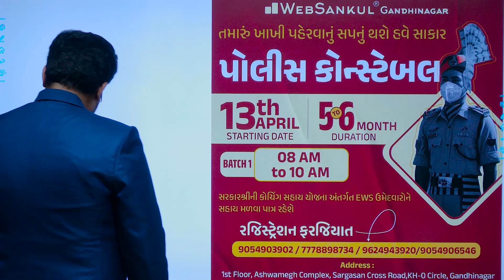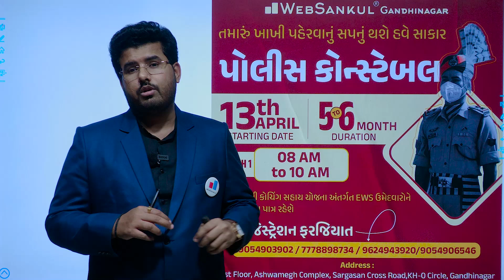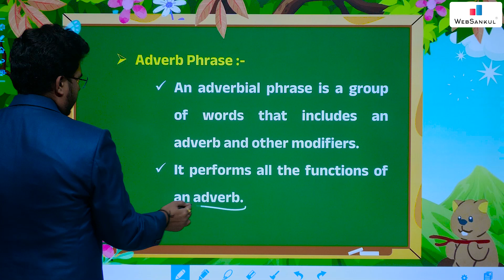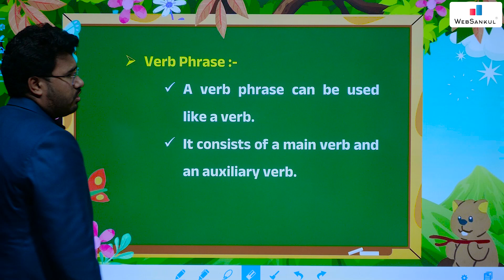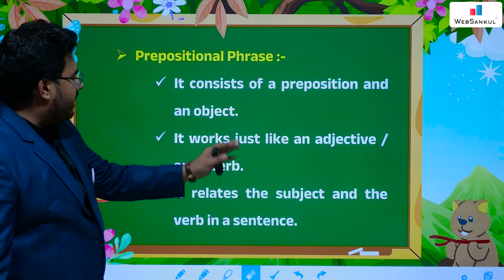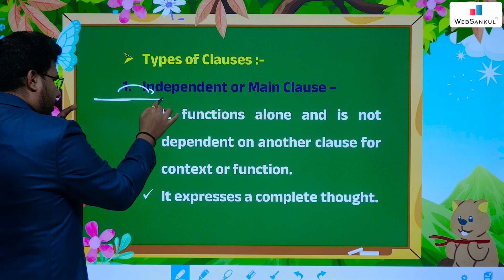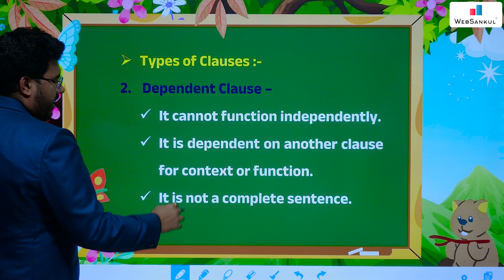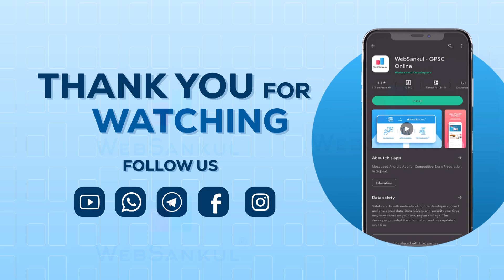હવે અંગ્રેજીનું આવી બન્યું!! | Gujલીશ Ep 11 | Clauses Part 02 | English Grammar | WebSankul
3800+ HD Quality વીડિયો લેકચર્સ,
➡️ 1150+ સોલ્યુશન સહિત ટોપિકવાઇઝ ટેસ્ટ તેમજ રેન્ક
       સાથેનું એનાલિસીસ,

📲 Application HelpLine Numbers :

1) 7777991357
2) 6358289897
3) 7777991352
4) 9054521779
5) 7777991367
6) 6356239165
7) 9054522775